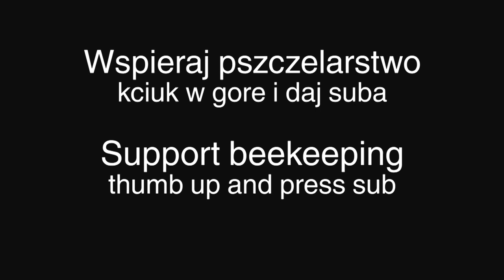Pszczoły BeeRoyal - pasieka w listopadzie, przedzimowy osyp. Apiary in november, dead bees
Z początkiem listopada należy bez względnie oczyścić ule z martwych pszczół. Zabezpieczyć wylotki przed gryzoniami.
W listopadzie nie grzebiemy już w gniazdach, nie manewrujemy ramkami. Można jeszcze skontrolować ule przy puknięciu w ściankę – powinien być odgłos. Można użyć stetoskopu (słuchawek lekarskich). Pszczołom od tej pory jest potrzebny bezwzględny stoicki spokój. Nie możemy im pukać, zaglądać itp. Czasami trzeba zabezpieczyć pasiekę przed ptactwem, najlepiej dokarmiać ptaki słoniną, nasionami, pestkami, pszenicą, ziarnami z daleka od pasieki, by tam jadły i nie zalatywały do pasieki. W magazynkach, plastry również należy zabezpieczyć przed myszami. Można dokonać dezynfekcji sprzetu i pustych ramek - wypalić. Stare plastry należy przetopić. Zrobić zimą porządki w pracowni, ułożyć plan i organizację na nowy sezon w pasiece.
Najważniejsze, żeby pszczoły miały ciszę, żeby żadne gałezie nie stukały, totalny spokój.

From the beginning of November should be without a relatively clean hives of dead bees. Secure input from rodents.
In November, no longer bury sockets not maneuver frames. You can even inspect hives at tapping the wall - should be sound. You can use a stethoscope (headphone medical examinations). Bees from now needed absolute stoic. We can not knock them, look inside. Sometimes you have to protect beehives before the birds, it is best to feed birds bacon, seeds, seeds, wheat, grains away from the apiary, there to eat and would arrive to the apiary. In stock, patches must also be protected from mice. You can make the disinfection of equipment and empty frames - burn. Old patches should be melted. Do winter cleanup in the studio of beekeeping, a plan and organization of the new season in the apiary.
The most important thing that the bees were quiet, so no branches not clicked, total peace.